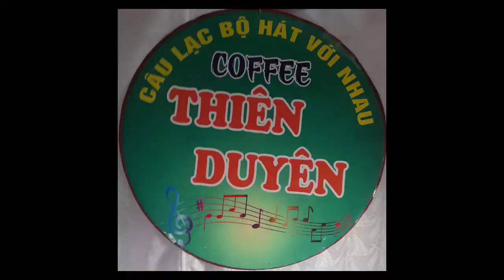Thương Nhau Lý Tơ Hồng- tác giả;Trương Quang Tuấn- trình bày: Anh Giang & Chị Tuyền